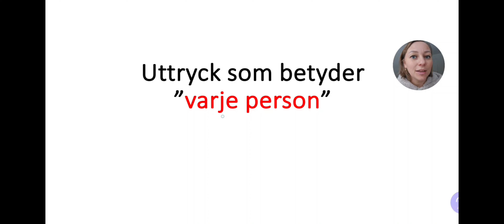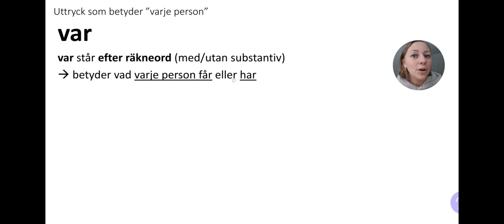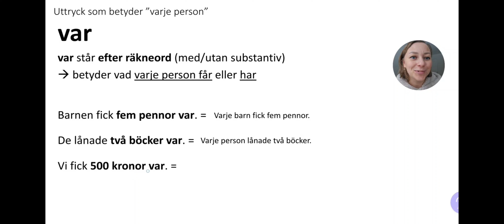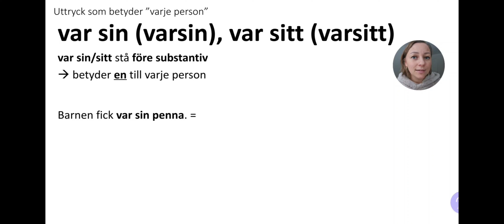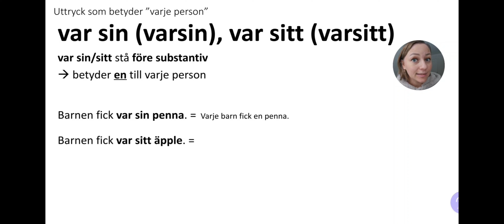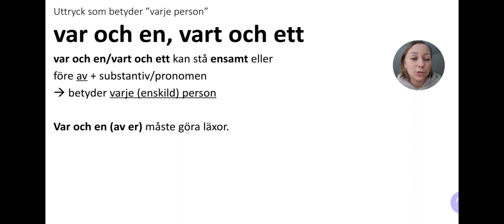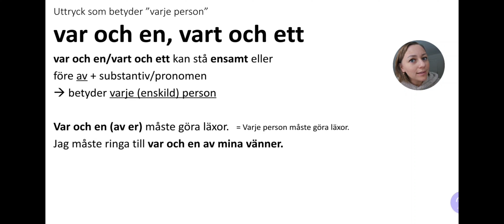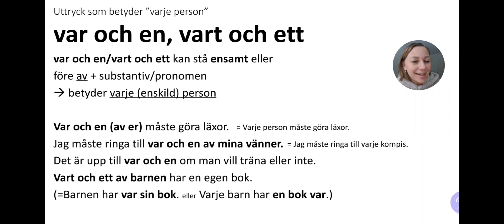Uttryck som betyder "varje person" - var, var sin/sitt, var och en/ett